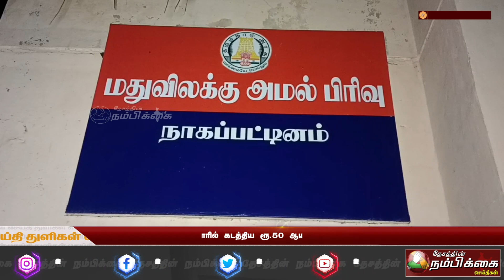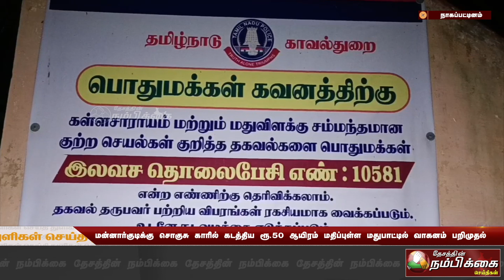மன்னார்குடிக்கு சொகுசு காரில் கடத்திய ரூ 50 ஆயிரம் மதிப்புள்ள மதுபாட்டில், வாகனம் பறிமுதல்